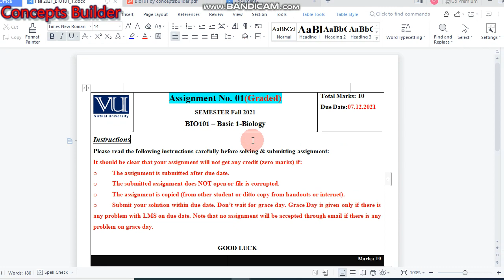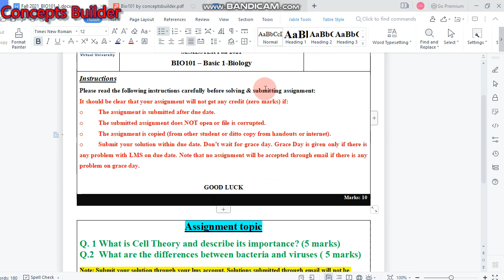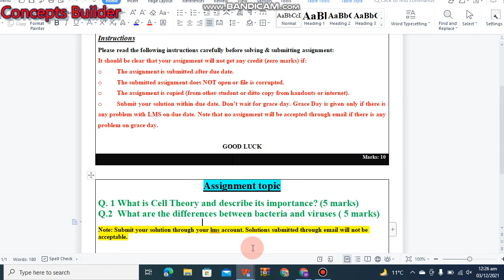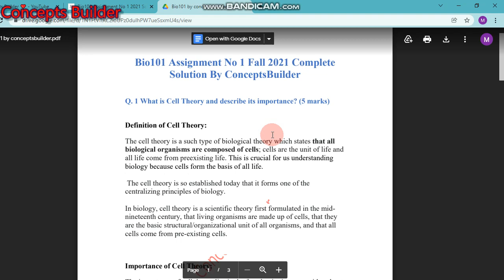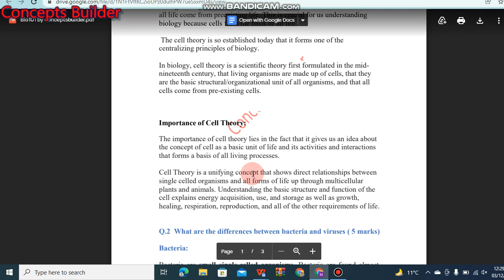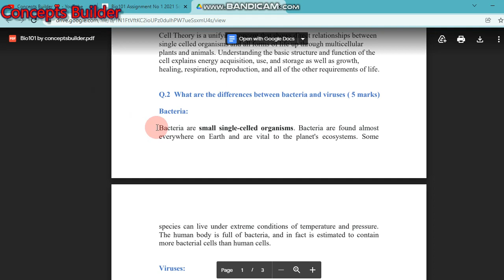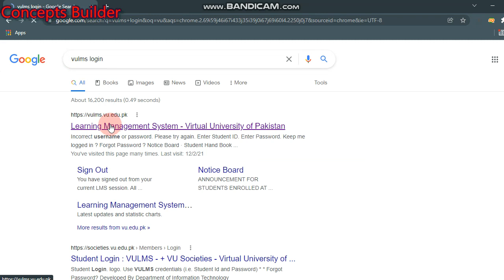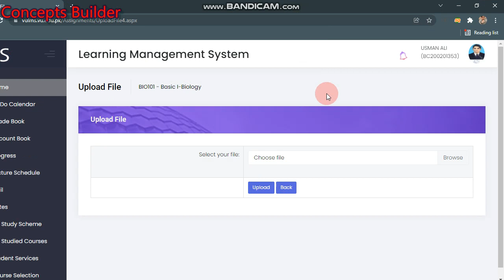Bio101 Assignment No 1 2021 Solution Virtual University II Bio101 Assignment 1 Complete Solution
Are you looking for Bio101 Assignment No 1 2021 Solution? If yes, then you landed at the exact page. Because today, I am going to offer you best and accurate solution of Bio101 Assignment No 1 2021 Solution to attain good and full marks.

Bio101 Assignment No 1 Fall 2021 Complete Solution

By ConceptsBuilder

Q. 1 What is Cell Theory and describe its importance? (5 marks)

Definition of Cell Theory:
The cell theory is a such type of biological theory which states that all biological organisms are composed of cells; cells are the unit of life and all life come from preexisting life. This is crucial for us understanding biology because cells form the basis of all life.

 The cell theory is so established today that it forms one of the centralizing principles of biology.

In biology, cell theory is a scientific theory first formulated in the mid-nineteenth century, that living organisms are made up of cells, that they are the basic structural/organizational unit of all organisms, and that all cells come from pre-existing cells.

Importance of Cell Theory:
The importance of cell theory lies in the fact that it gives us an idea about the concept of cell as a basic unit of life and its activities and interactions that forms a basis of all living processes.

Cell Theory is a unifying concept that shows direct relationships between single celled organisms and all forms of life up through multicellular plants and animals. Understanding the basic structure and function of the cell explains energy acquisition, use, and storage as well as growth, healing, respiration, reproduction, and all of the other requirements of life.

Q.2  What are the differences between bacteria and viruses ( 5 marks)

Bacteria:

Bacteria are small single-celled organisms. Bacteria are found almost everywhere on Earth and are vital to the planet's ecosystems. Some species can live under extreme conditions of temperature and pressure. The human body is full of bacteria, and in fact is estimated to contain more bacterial cells than human cells.

Viruses:

Viruses are microscopic particles that exist almost everywhere on Earth. They are present in animals, plants, and other living organisms, and they can sometimes cause diseases.

Differences between bacteria and viruses

                          Bacteria                                 Virus
1.Bacteria are totally living in nature. 1. Viruses are present in both living and nonliving form.
2. Cell wall of bacteria is made up of lipopolysaccharide or peptidoglycan.    2. Cell wall is absent but a capsid is present in them.
3. Size of bacteria is between 900-1000nm.  3. Size of the virus is between    30-50nm.
4.They can survive without a host.   4.They cannot survive without a host.
5. Bacteria reproduce mainly by binary fission.     5. They reproduce by lytic fission and produce their similar copies.
6. Ribosomes are present in bacteria.     6. Ribosome is absent in bacteria.
7. RNA and DNA float freely inside cytoplasm.     7. RNA and DNA are present inside the proteinous covering.
8. Antibiotics are effective for bacterial infections.   8. Antivirals are effective for viral infection.
9. Bacteria causes disease like food poisoning, ulcers, pneumonia,etc.    9. Virus causes infection like AIDS, common cold, chickenpox, etc.
10.Most of the bacteria can reproduce without a host.   10. viruses need a host for their reproduction process.
11. bacterias are both pathogenic and parasitic in nature.     11. They are only parasitic in nature.
12. Bacterial infections are generally localised.     12. Viral infections are systemic.
13.Incubation period of bacterias is 1-2 weeks.     13. Incubation period of the virus is 20 days-2 months.
14. Example of bacterias: Vibrio cholerae, Staphylococcus, etc.     14. Example of Viruses:
 HIV, Rhinovirus,etc.

ConceptsBuilder.Com
By Usman Ali